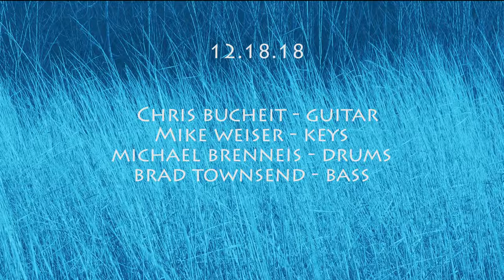Major Vistas | BlueStem Jazz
Major Vistas performing at Trinity Lutheran Church.